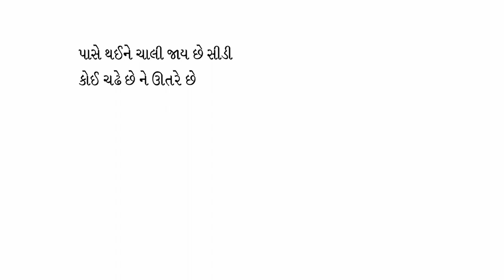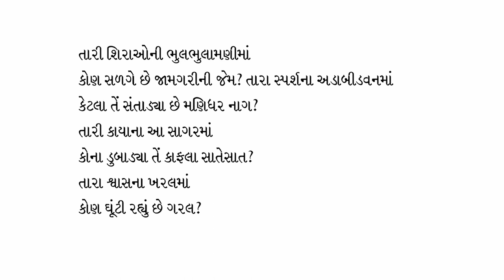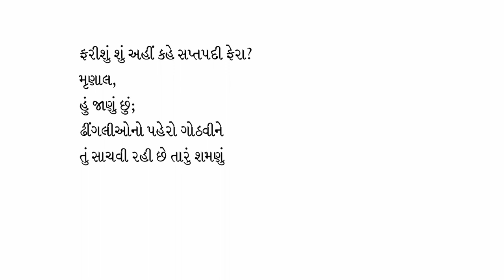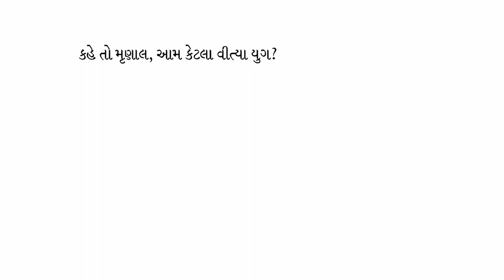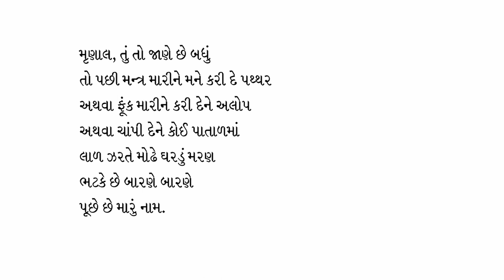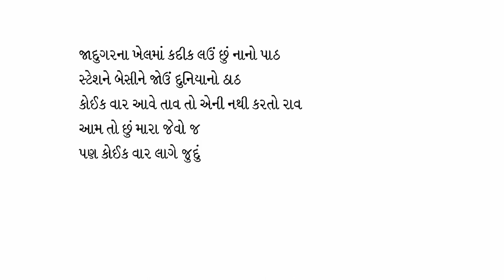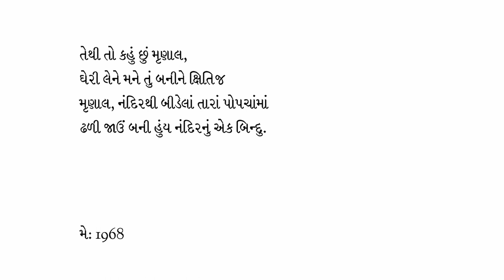Mrunal, Mrunal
A man who recites ‘Mrunal’ from his deathbed must be crazy.

Mahendra Bhagat was diagnosed to have Cancer of the lungs. He knew his time was limited and died within a year from the time of diagnosis. But the time he spent between visits to the Doctors and Hospitals was full of frolic and life.

A man who knows for sure that he has little time left on the earth, travels to Ahemdabad in the face of definite death just to meet his friends before he dies can’t be anything but crazy. He is breathless when traveling under the shadow of definite death. In the ten days he spends in Ahmedabad, he meets all his friends – he is surrounded by people from different walks of life morning till night. The day is spent in telling stories, reminisces, jesting and joking, reading poetry with serious discussion and critiicism. His visitors include his friends Vimal Shah, Arun Thakore, Leeladhar Bhatt among others; poets Rajendra Shah, Niranjan Bhagat, Priyakant Maniar and literary figures like Vinodini Neelkanth and many more; musicians Kshemu Divetia and Sudhaben and Vassuben Bhatt from AIR.

On being reminded of the disease he would retort, “I don’t have much time left, let me speak”.

One of his friends would ask the family before entering the room, “Maharaj ni katha chalu chhe?”

One of the days in Ahmedabad turned out to be the day of Maha Shivaratri and he expressed a wish to hear the Shiv Mahimna Stotra. One of his cousins was learning singing from Rasbihari Desai. She persuaded and brought Rasbihari Desai to visit Mahendra. Rasbihari Desai sang the Shiv Mahimna Stotra with the harmonium. The evening grew deeper and Rasbihari said, “I have heard that you recite poetry very well. Why don’t you recite a poem?” that is the time Mahendra recited Suresh Joshi’s Mrunal.

On his way back to Bombay, he recited Rajendra Shah’s “Jhalmal Jhalmal Nadijal Lahari” on the railway platform.

He was soon admitted to the Harkisandas Hospital. His hospital stay was also eventful, packed with poetry, music and shortness of breath. Preeti Bhatt sang Rabindra Sangeet for him two days before he died.

In his Will he wrote: in my Condolence Meeting do not keep my Photograph, do not grieve and give a rose to everyone who comes.